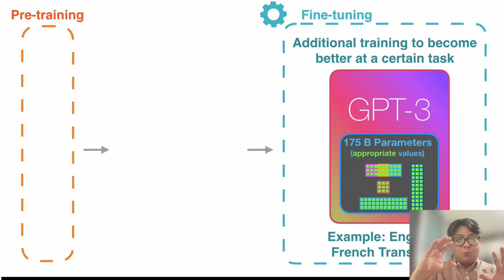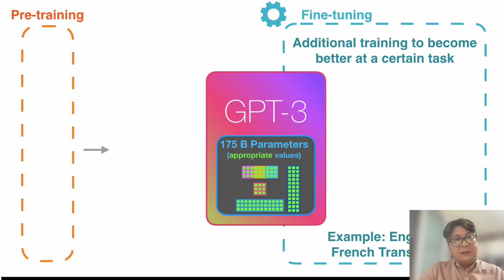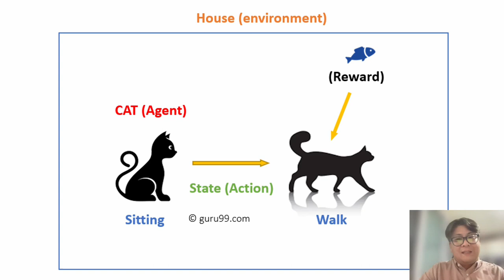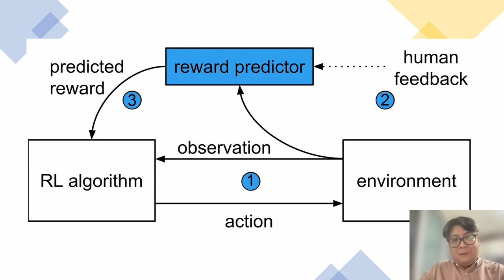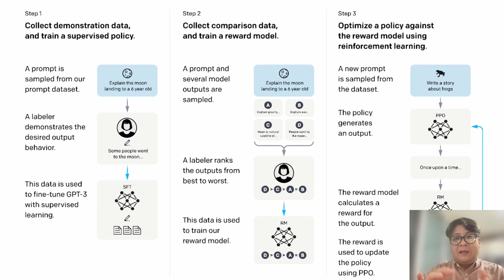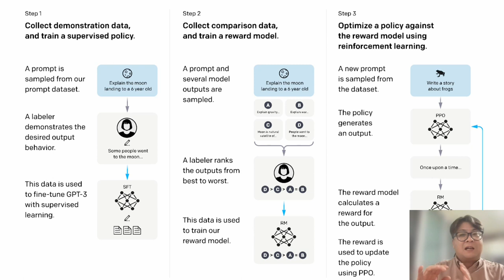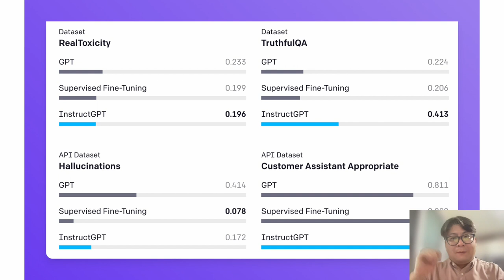ChatGPT (2) : ChatGPT를 보통 GPT와 구분시킨 RLHF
지난 시간 올린 ChatGPT에 대한 기술 분석 이야기가 반응이 좋아서, 조금 더 부지런히 제작을 해서 업로드를 하고자 합니다. 이번에는 ChatGPT를 일반적인 GPT 대비 이렇게 서비스 품질을 좋게 만든 핵심기술이라고 할 수 있는 RLHF (Reinforcement Learning with Human Feedback) 에 대해 설명합니다. 사실은 딥마인드와 함께 2017년에 이미 연구했던 주제를 GPT에 적용을 한 기술입니다.